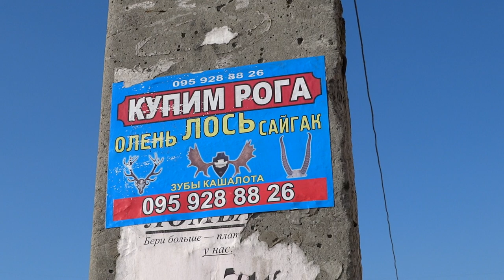Олень, лось и сайгак купят рога - Харьков 25 февраля 2018